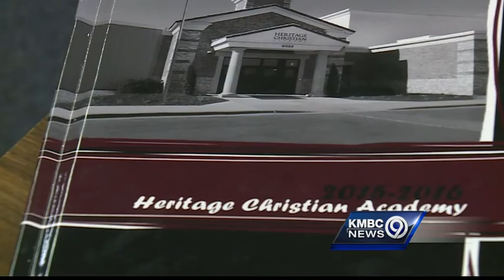Friends, family remember boy killed while riding Schlitterbahn water slide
Friends and family gather Friday to remember a boy who died while riding a Schlitterbahn water slide.